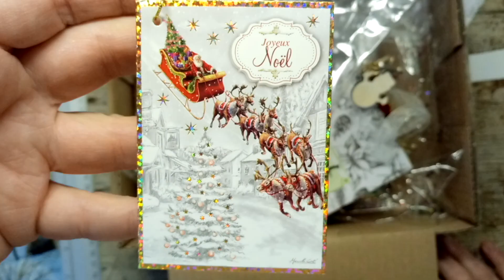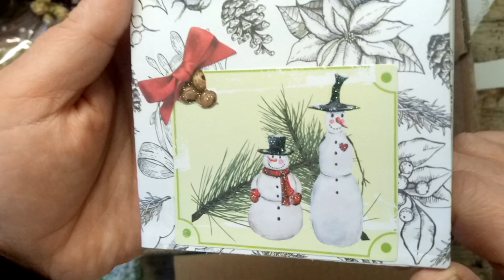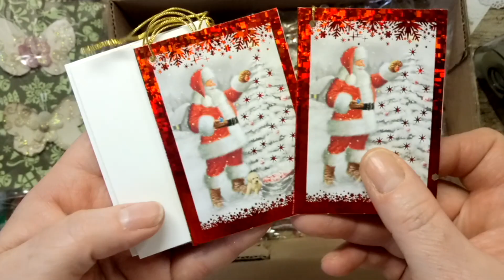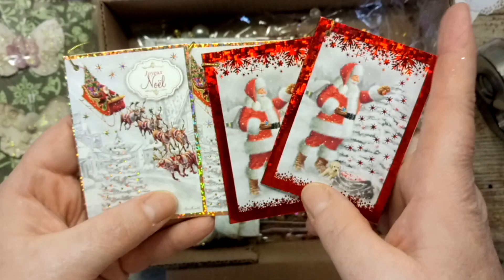Jolie attention de Marie Christine du 87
Bonjour
Voici de jolie créations reçu de Marie Christine du 87 je penses que vous la connaissez tous
Un énorme merci pour tout ça me touche beaucoup
Gros bisous 😘
Adresse mail